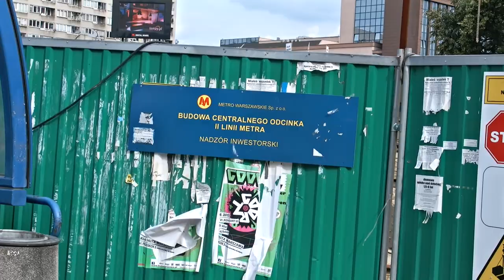Budowa Metra w Warszawie 2013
Budowa centralnego odcinka drugiej linii metra w Warszawie sfilmowana końcem czerwca 2013 roku, gdzieś w okolicach ulicy Świętokrzyskiej. Filmik zrobiony podczas spaceru w Centrum Miasta. Wykopy skutecznie ograniczyły dostęp do niektórych knajpek i restauracji w tej okolicy.

Ten film powstał przy użyciu Edytora wideo YouTube Filmował Dariusz Kraśnicki z Wrocławia